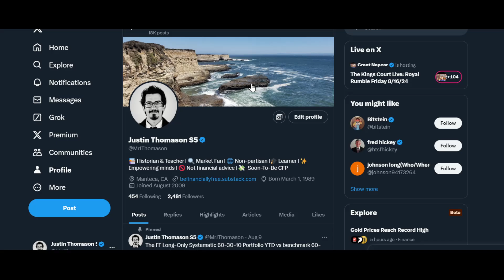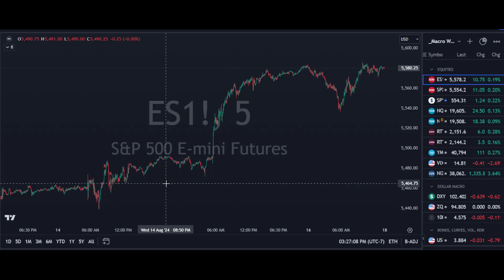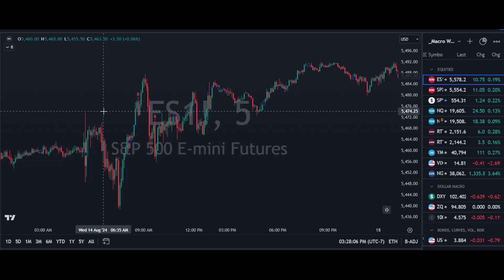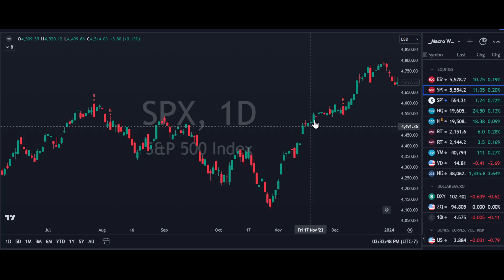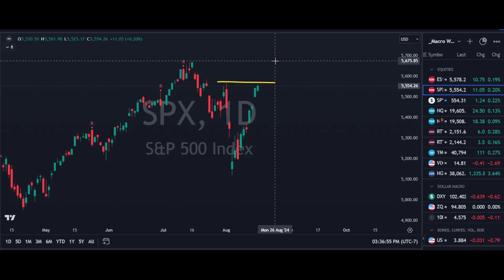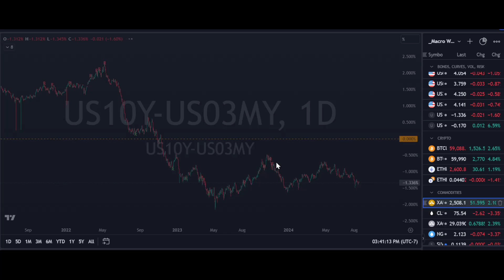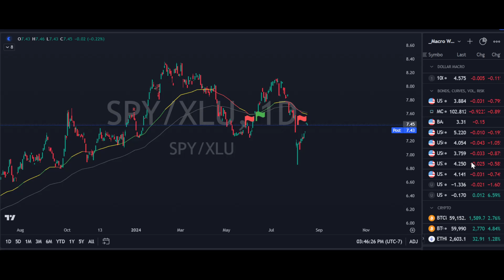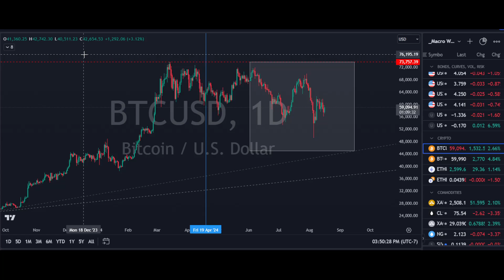Is This A Bull Trap? Or Are We Headed Higher? Weekly Review 8/12-8/16